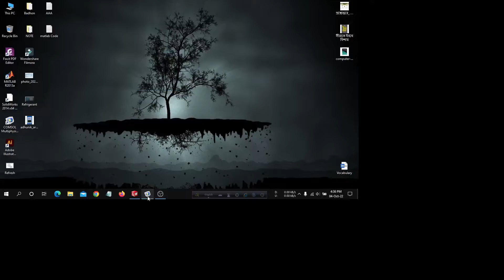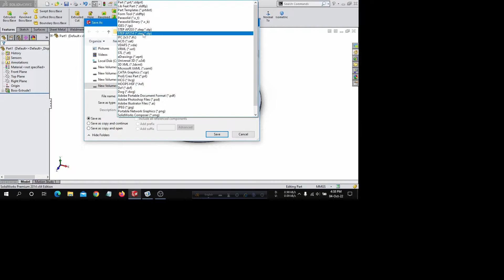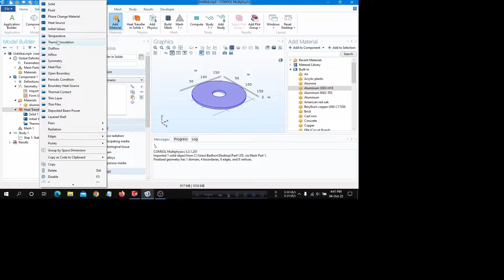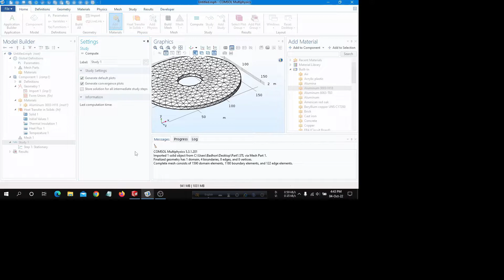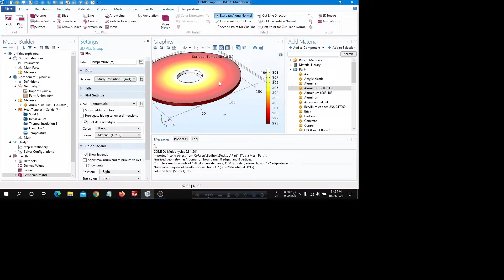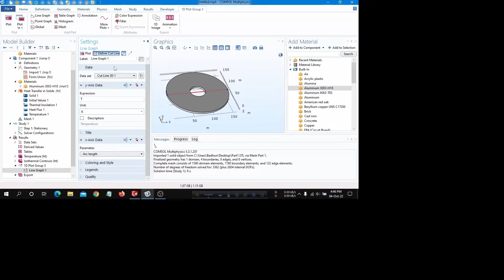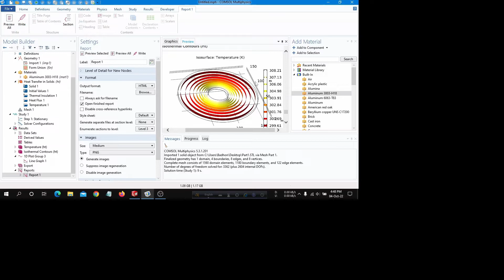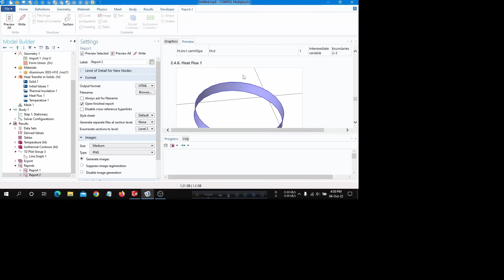Determination of the Thermal Conductvity of a Solid Material Using Comsol.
Numerical Evaluation of Thermal Conductvity of a Solid Material Using Comsol.
Thermal conductivity (often denoted by k, λ, or κ) refers to the intrinsic ability of a material to transfer or conduct heat. It is one of the three methods of heat transfer, the other two being convection and radiation. Heat transfer processes can be quantified in terms of appropriate rate equations. The rate equation in this heat transfer mode is based on Fourier’s law of heat conduction.

It is also defined as the amount of heat per unit time per unit area that can be conducted through a plate of unit thickness of a given material, the faces of the plate differing by one unit of temperature.